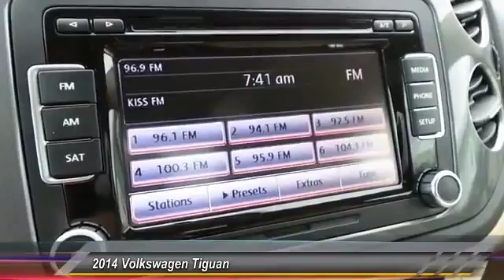2014 Volkswagen Tiguan Amarillo Texas 51545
2014 Volkswagen Tiguan 2WD 4dr Auto SE

Street Volkswagen
8707 Pilgrim Drive

NOTITLE